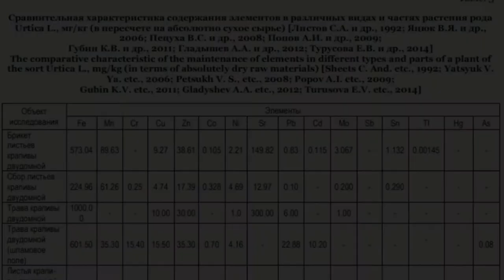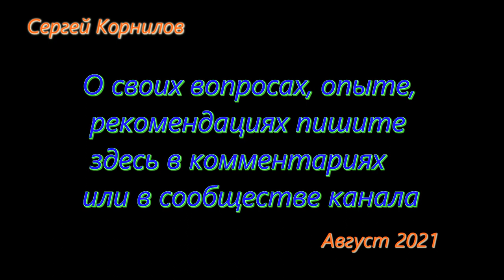Крапива. Источник микроэлемента железо. Субтитры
2 чайные ложки содержат от 25 до 30 % суточной потребности. Многие признаки дефицита железа исчезают ( при указанных в видео объёмах) в течение 10-14 дней. 10 грамм сухого порошка крапивы приготовленного по указанному способу содержат от 4 до 6 мг железа. Это треть суточной нормы для мужчин и четверть нормы для женщин. Симптомы недостатка железа в организме: ослабление иммунной системы и частые простудные заболевания; анемия; отеки; переутомление, раздражительность, бессонница, головная боль; «мушки» перед глазами, немеют руки и ноги; кожа сухая, ногти ломкие с поперечной исчерченностью; трещины в уголках губ (заеды), импотенция.
 Воспринимается легко. Особенно с кашами. Хорошо и с супом. Многие признаки дефицита железа исчезают ( при указанных в видео объёмах) в течение 10-14 дней.
В видео: сбор, подготовка к употреблению, целительные свойства. Микро и макро элементный состав или нутриенты крапивы здесь приведены в сухом порошке крапивы. Получить сухой порошок крапивы просто. Употреблять как специю к блюдам. Объем можно доводить до 7 грамм на блюдо. В день до 10 — 12 грамм. Принимать месяц. Затем перерыв по ощущениям и симптоматике: от недели до месяца.
Крапива как пищевая добавка имеет много преимуществ. Её можно собирать бесплатно. Её можно собирать с конца апреля по конец октября. Приготовленная для употребления легко сохраняется в течение 2-х лет.